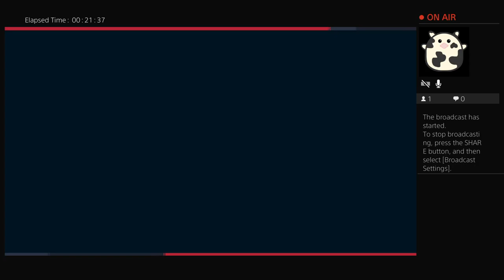Spiderman Part 9